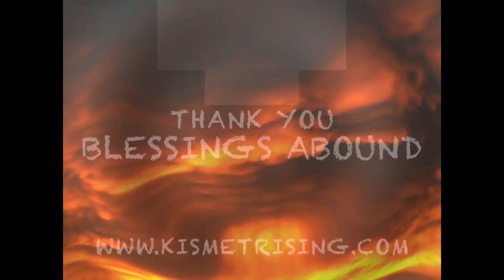Meditation Send a Message |Subliminal Messages Meditation - What to Do against Stress & Weight Gain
Subliminal Messages Meditation - What to Do in Term of Stress and Weight Gain
Gaining an uncontrollable amount of weight gain for seemingly no reason? You have been working hours and sleeping late. You have been running around to meet all the demands of your job and are about as physically active as someone who goes to the gym for an intense workout every day. And yet, you find yourself looking at growing numbers on the weighing scale.

Unfortunately, there isn't a scale designed to measure how stressed you are. Many studies have revealed a link between stress and weight gain. If you think that your being stressed and all the flurry of activities in your busy, frenzied life will cause you to lose weight, then the experts are now saying, "it won't."

The body has its own coping mechanism when it feels that you are very stressed. What it does is it releases more of the hormones that the body needs to survive and stops the release of some hormones in the body. Unfortunately, the hormones that regulate metabolism are one of those hormones that get stopped.

This means that each time your body enters the stressed state, your metabolism slows down due to the lack of hormones to regulate it. Metabolism is the body's ability to burn fats into energy. When this slows down, your body simply accumulates fat without burning them. And that's the story of how stress leads to weight gain.

So what should you do?

1. Watch your cravings. When you're stressed, do you notice that you tend more towards sweet or salty foods? So it is important to watch your cravings. Since you already know that your metabolism is messed up, eating healthy and nutritious foods that get absorbed and used by the body without leaving fat and sugar stores is the only way to keep your weight from ballooning.

If you're used to your eating habits, then enlist the help of subliminal self help. Subliminal messages are messages that are sent directly to the subconscious; they are used to reprogram the subconscious, which happens to be that hidden part of the brain that has the power to dictate our actions and behavior. The subconscious is said to be the breeding ground of all habits.

By sending coded messages meant to reprogram it, you can remove your old eating habits without exerting too much effort; you'll find it very easy to say "no" to foods you used to love.

2. Manage your stress. Since the root of your weight gain is your stress, you also need to work on reducing your stress levels. Once your body feels that it is no longer in the stress arena, processes will go back to normal, so your body will produce the normal amount of metabolism-regulating hormones again.

One of the most talked about methods of stress relief these days is yoga and meditation. Meditation can completely empty your mind; while in the meditative state, you become completely in touch with your body. This is how meditation is said to relieve both mental and physical stress.

To make your meditation more powerful, focus your mind on certain subliminal messages as your mantra. You can use the following messages to further drive the point across:

I am in control of my mind and body.
I am healthy in mind and body.

After meditating, you will surely feel so relaxed and light, and this will surely convince your body that the survival mode is over, and all systems will be cleared once again.